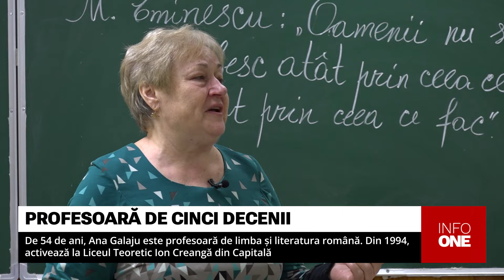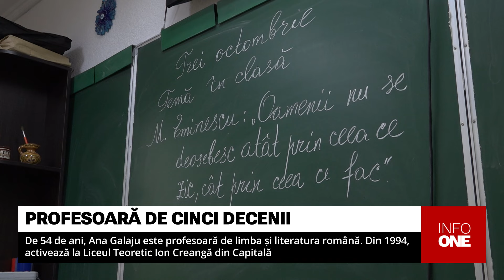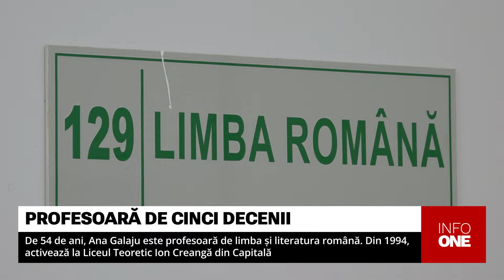INFO ONE - DE 54 DE ANI, ANA GALAJU ESTE PROFESOARĂ DE LIMBA ȘI LITERATURA ROMÂNĂ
De jumătate de secol, este profesoară de limba și literatura română. A reușit cu puterea cuvântului să le cultive discipolilor dragostea pentru lectură și să le dezvolte gândirea critică. Ana Galaju și-a început activitatea didactică la doar 17 ani și continuă să-și îndeplinească nobila misiune și la 70 de ani. În ajun de Ziua Profesorului, echipa ONE TV a fost la Liceul Ion Creangă din Capitală, unde a surprins-o pe Ana Galaju discutând cu blândețe și acuratețe cu elevii clasei a 12-a.